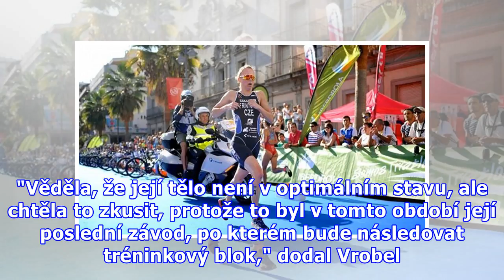Frintová bojovala v Mexiku o vítězství, ale musela odstoupit